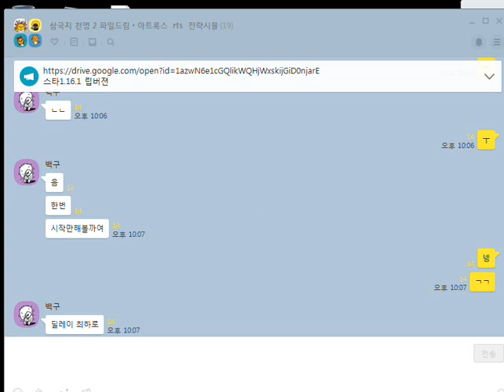삼국지천명2 백구 vs 무깡이 190406 korea RTSThree Kingdoms II starcraft clone 스타크래프트 5